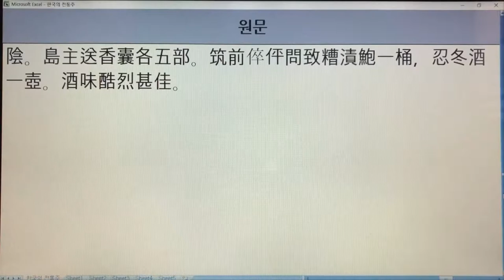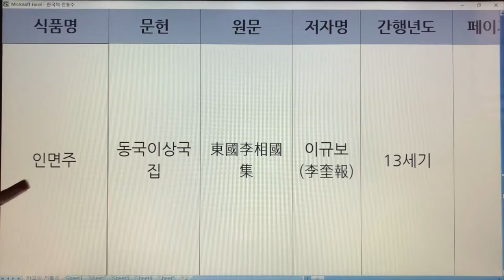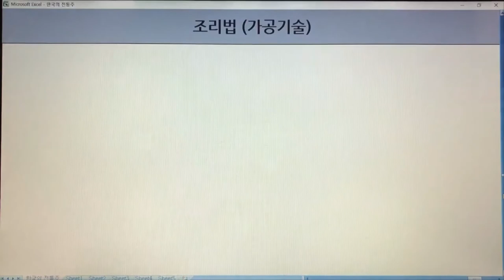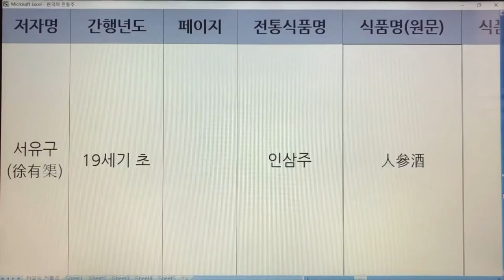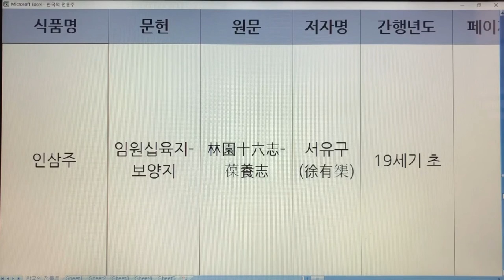185~187. 한국 전통술(Korea Traditional Sake) - 인동주, 인면주, 인삼주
185~187. 한국 전통술(Korea Traditional Sake) - 인동주, 인면주, 인삼주

185. 인동주 - 동사일기,동사록,계미동사일기,요록,윤씨음식법
186. 인면주 - 동국이상국집
187. 인삼주 - 임원십육지-보양지